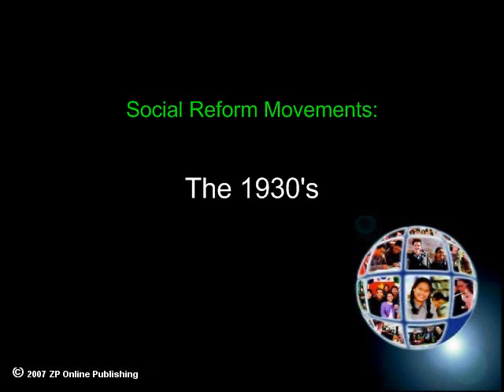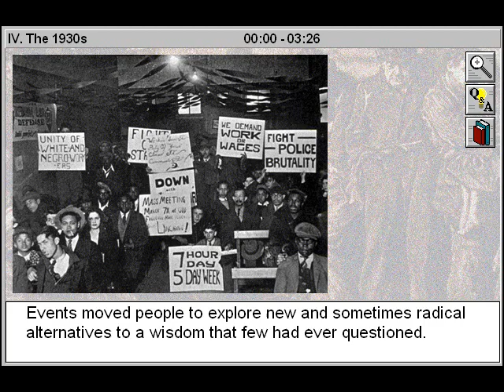The 1930's (Social Reform Movements Part 4)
- The 1930's is Part 4 of Social Reform Movements - an American History title.

Explore the history of social reform in America, with a special focus on the Abolitionist movement, the Progressive movement, and the New Deal. Gain insight to the social changes brought about by the mid 19th-century crusade to end slavery; the activism of the late nineteenth century, when reformers worked to end the abuses of big business and industry; and the unionism and welfare reforms of the 1930's. Explain the meaning and implications of a national conscience, and consider the role played by religion, the ideals of the Enlightenment, and the perception of the United States as a land of opportunity in the development of America's national conscience and the American passion for social reform.